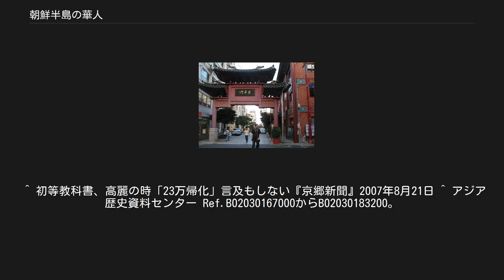朝鮮半島の華人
朝鮮半島の華人とは、大韓民国および朝鮮民主主義人民共和国に在住している華人。
 　 在韓華人小学校の校門（明洞） 釜山の中国人街 朝鮮は古代より、「陳勝などの蜂起、天下の叛秦、燕・斉・趙の民が数万口で、朝鮮に逃避した。（魏志東夷伝）」「辰韓は馬韓の東において、その耆老の伝世では、古くの亡人が秦を避ける時、馬韓がその東界の地を彼らに割いたと自言していた。（同前）」という様に、朝鮮では国を割いてまで秦の亡民の建国を許しているように、多様な経路からの異民族の移住が多く、また、朝鮮半島中・西北部は楽浪郡、真番郡、臨屯郡、玄菟郡の植民地漢四郡が置かれ、漢の植民地だった時期に漢族が移住して土着化し、東北部は高句麗人、渤海人、女真人等ツングース民族の流入が相次ぎ、また、高麗時代前時期にかけて、異民族が23万8000人余りも帰化したが、李氏朝鮮時代から日本統治時代にかけて住民の均質化が進んだ。
 朝鮮への近代最初の中国人移民は、19世紀末に現れた。
朝鮮半島に来た中国人の多くは、専門知識を有さない季節労働者が構成した。
華人は、主として、海路でソウル、並びに海の玄関口である仁川に定住した。
特に仁川では、1880年代末、朝鮮で最初の中国人街（チャイナタウン）が生まれた。
 日本統治時代の朝鮮の主要対外貿易相手が中国であったため、華人は、1920年代から、朝鮮の対外貿易において大きな役割を演じた。
1948年、韓国の全輸出入取引のほぼ52%は、現地華人に属する会社により実施されていた。
 1931年に中国の長春で万宝山事件が起き、朝鮮日報の「中国人による朝鮮農民への集団暴行、大量殺人」の誤報で同胞への暴虐に憤った朝鮮人は平壌、仁川等、朝鮮半島各地および日本での華人街で排斥、集団暴行、殺人の暴動を起こした。
これにより、多くの華人は家族、家財を失い、約1万人が中国へ帰国し、華人社会は壊滅的な打撃を受けた。
（朝鮮排華事件） 大韓民国に在住する華人を在韓華人とも言う。
韓国内には、約2万4千人の華人が常住している。
在韓華人の大部分は、中華民国（台湾）国籍である。
 現在の在韓華人の大部分は、この事件の後の1945年から1950年の間に韓国にやって来た。
当時、中国では、国共内戦が進行中であり、大きな難民の流れを生み出していた。
主として国民党の支持者であった多くの華人は、韓国を含む国外に亡命した。
これら難民の大部分は、黄海西岸に存在する山東省出身者だった。
 当時、中華民国は大韓民国の同盟国であったため、中華民国籍難民の大部分は韓国に受け入れられ、国内居住の許可を与えられた。
その一方で、民族主義的な李承晩政権は、華人が国内に留まり、根を下ろすことを警戒した。
 韓国当局が1945年から1980年までに華人に対して行なった政策は、現在の韓国において、弾圧・制限的なものと評されている。
華人の韓国国籍取得は、非常に困難なものとされ、在韓華人は、永住外国人（華僑）とならざるを得なかった。
外国人である在韓華僑は、国家機関及び軍に勤務することができなかった。
1961年の法律は、外国人の土地所有権を制限し、多くの華人農民は、急いで自分の地所を売却（あるいは、緊急に自分の韓国人妻か、韓国人の友人に名義換え）せざるを得なかった。
華人は、韓国の民間会社、特に大企業への就職の際、大きな問題に直面するため、中小企業に甘んぜざるを得なかった。
 その後、華人の大部分は、主として、急速に世界的規模の経済大地域に変貌した台湾との対外貿易に従事し始めた。
同時に、華人には、重要な特権である国内永住権を韓国当局から賦与された。
それにも拘らず、華人も、韓国の出入国管理局で書類を手続きし、2年に一度、自分の居住権を更新しなければならなかった。
 在韓華僑の最盛期は、韓国に約10万人の華人が住んでいた1970年代初めだった。
ソウルの華人子弟の大部分は、ソウル中華中等学校で学び、少数の者だけが普通の韓国の学校に通った。
 1970年代末から、中国人住民の数と在韓華人の活動は、急速に低下し始めた。
ほぼ同時に、当局側の華人への待遇は改善されたが、華人は大量に韓国を離れ、台湾に移住し始めた。
 帰国が始まった原因の1つは、華人学校の卒業生である華人青年が、韓国の大学への入学の際に大きな問題を経験したことである。
問題は、差別よりはむしろ、韓国人のみを指向した学校教育プログラム自体にあった。
学歴社会の韓国では、大学の卒業証書のない人間は、出世も物質的豊かさの達成のチャンスも...